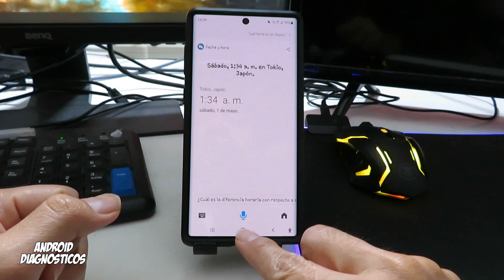COMO TOMAR FOTOS CON COMANDOS DE VOZ EN TU MOVIL SAMSUNG